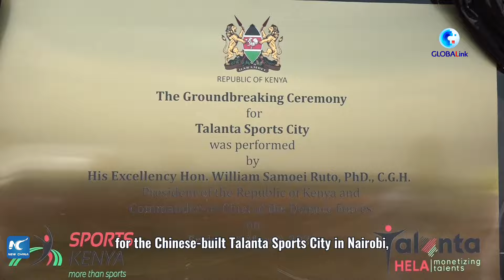GLOBALink | Kenyan president attends groundbreaking ceremony for Chinese-built stadium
Kenyan President William Ruto on Friday participated in the groundbreaking ceremony for the Chinese-built Talanta Sports City in Nairobi, Kenya's capital.